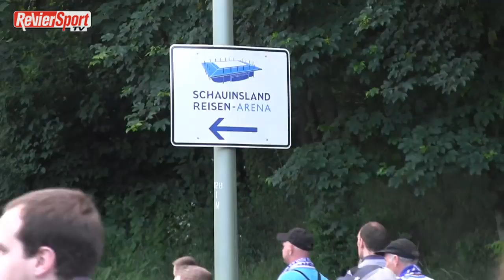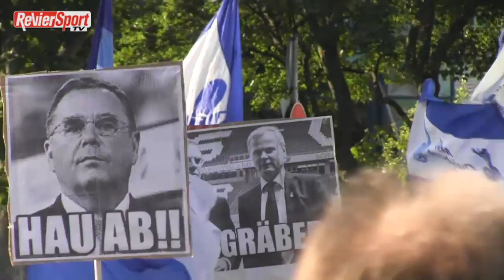Tausende Fans marschieren für den MSV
Der am Dienstagabend initiierte Fanmarsch unter dem Motto "Getrennt in den Farben -- vereint in der Sache" stieß in Duisburg auf überwältigende Resonanz. 5500 Personen zeigten Flagge für den MSV.